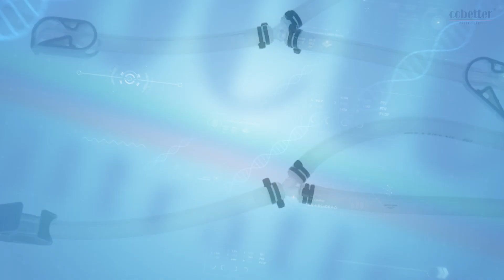Cobetter CUSTOM Single-use Assemblies----bags, tubing and accessories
Cobetter is specialised in the production of Custom Single-Use Assemblies for bioprocesses, including vaccines, antibodies, recombinant proteins, and gene therapy. All the components of the assemblies like tubing, connectors, filters, bags, and accessories are produced by ourselves. We have hundreds of configurations in stock.

Advantages of Cobetter Custom Single-Use Assemblies:
Ready-To-Use
Manufactured in ISO 7 Clean Rooms
Air Leak Test
Lead Time as FAST as in 4 weeks